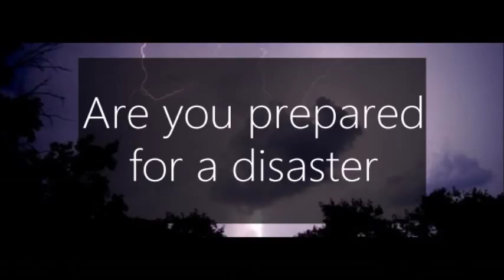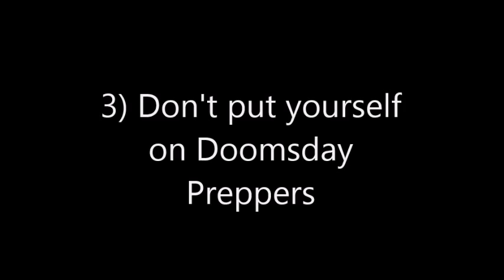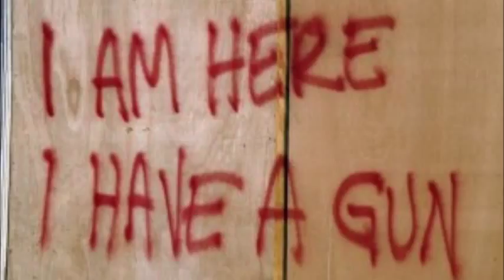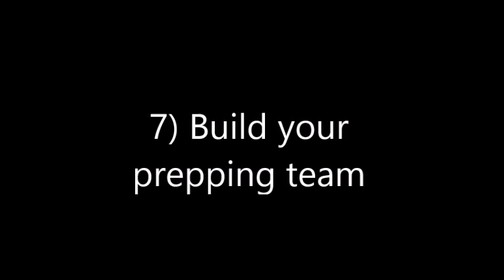Prepper Basics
If you're thinking about prepping or starting out in the prepping world, this episode is for you!